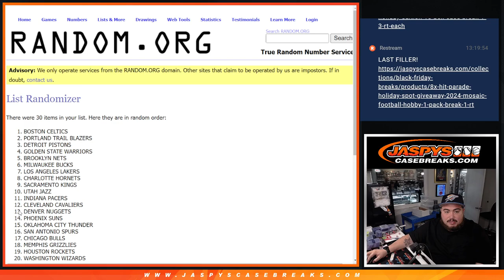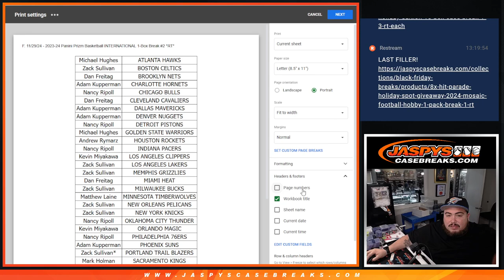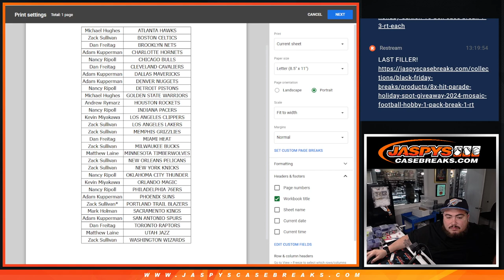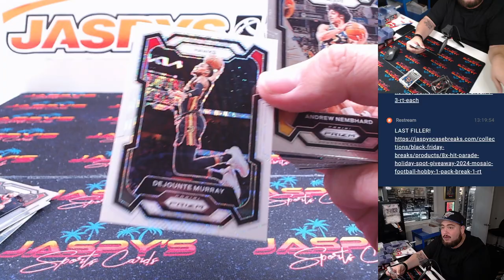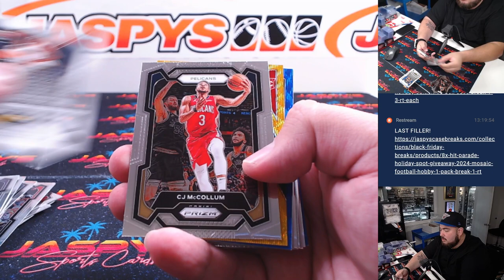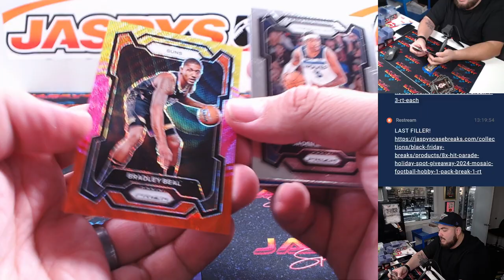F. 11/29/24 - 2023-24 Panini Prizm Basketball INTERNATIONAL 1-Box Break #2 *RT*